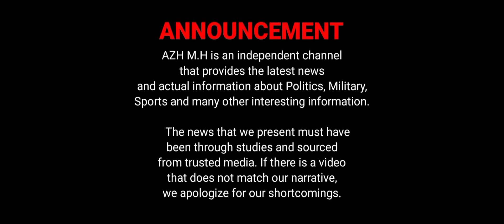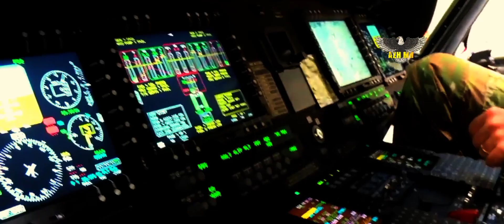New Black Hawk Variant, UH-60V Completes Initial Operational Test, Full Production Begins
After being officially launched on October 7, 2021 in Pennsylvania, the UH-60V Black Hawk, (label V denotes Victor) is now reported to have completed initial operational testing.  The tests are said to be carried out under realistic battlefield conditions, a total of five UH-60Vs having completed 200 flight hours in this phase.

 Quoted from breakingdefense.com (22/8/2022), "The success of this initial operational test allows the US Army to make an informed decision about the UH-60V's transition to full-level production," said Lt. Col. Howard Swanson, UH-60V Product Manager.  at the Program Executive Office for Aviation, said in a statement.